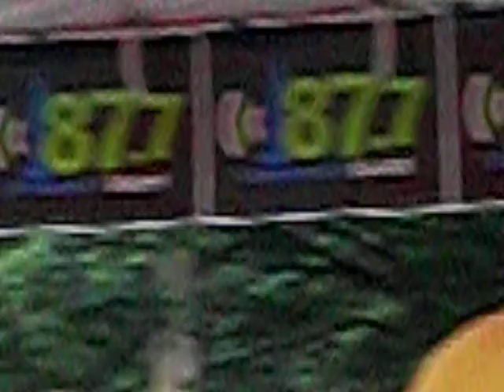Carlos Jones & PLUS Band "Who The Cap Fits"@ Whiskey Island July 4, 2013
A perfect Fourth Of July evening on beautiful Whiskey Island with the irie vibrations of Carlos Jones and the PLUS Band.